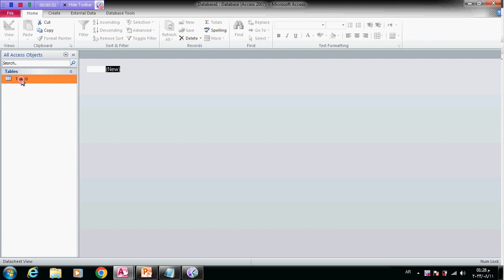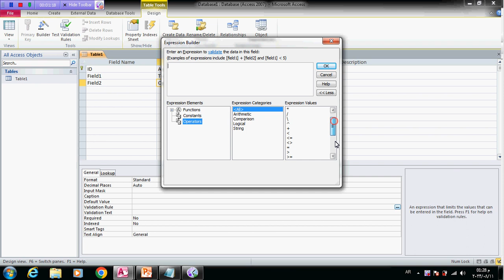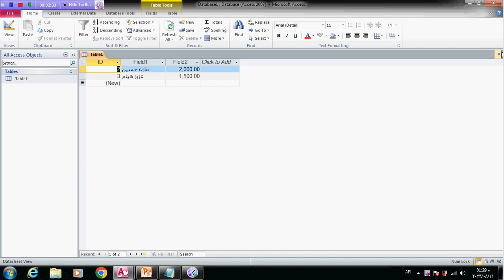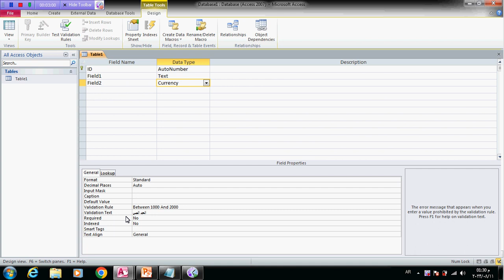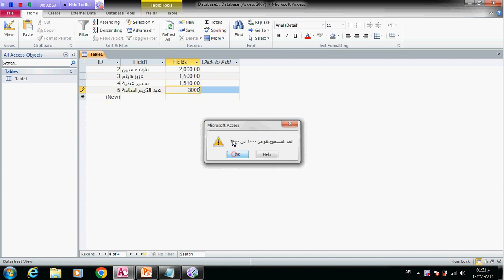Validation Rule الحد الادنى و الحد الاقصى Microsoft Access